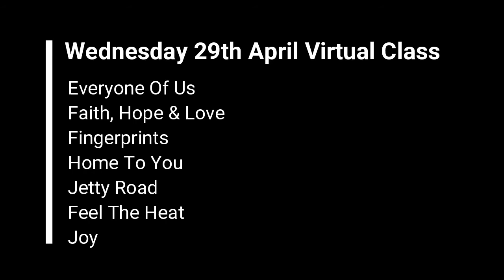In Line We Dance Virtual Class 29th April 2020